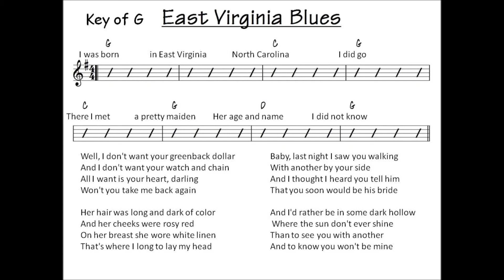East Virginia Blues - bluegrass backing track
EAST VIRGINIA BLUES practice track in G.  Tempo 90
101 Bluegrass Backing Tracks